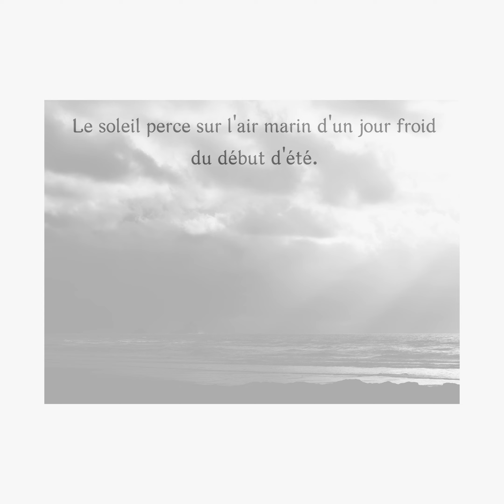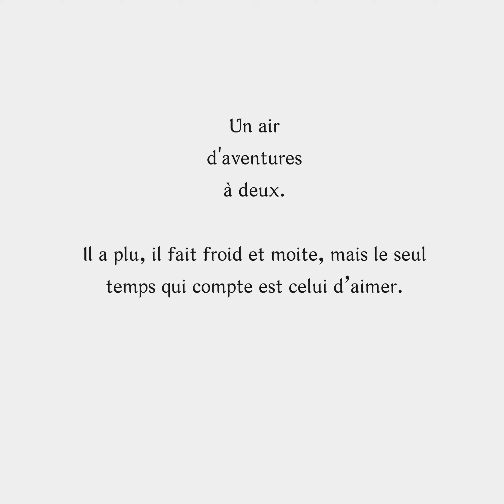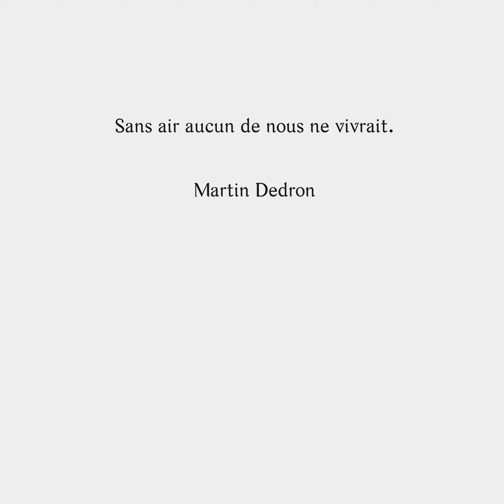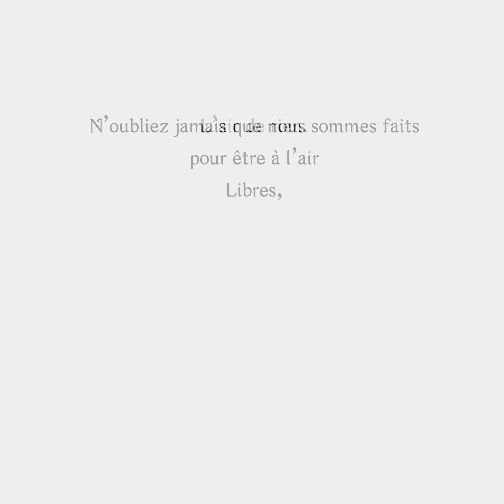L'Odeur de l'air, photographies et poésies par Martin Dedron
Je suis très excité de vous présenter un nouveau concept photographique.

Un nombre de clichés dépassant la notion de simple série.
L'odeur de l'air.

Ma recherche photographique est ici de vous faire ressentir l'air sans vous en faire voir les couleurs. Ce premier concept mise sur le monochrome pour vous faire ressentir la pression, le vent, la sécheresse, l'odeur de l'air.